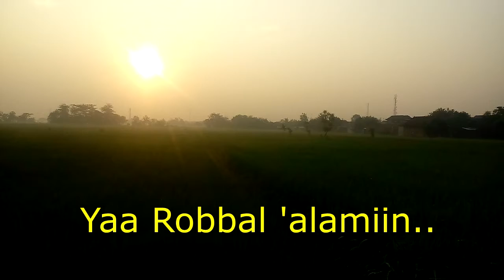" WAKTU PEMBALASAN "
Semoga bermanfaat. mksh.
Saat Kebohongan Lemah Tak Berdaya
Dan Kejujuran Telah Menguasainya
Segala Yang Tersembunyi Muncul Akhirnya
Segala Yang Tersimpan Keluar Juga
Tak Dapat Berbuat Apa Apa
Kata Dan Perbuatan Yang Berselimut Dusta
Tiada Lagi Hangat Terasa
Kata Kata Yang Dulu Bicara
Kini Diam Seribu Bahasa
Perbuatan Yang Dulu Bertingkah
Kini Kaku Tak Bisa Bergerak

Inilah ...Masa Dimana Kebenaran
Akan Bercerita Segala Kejadian
Sebagaimana Kehidupan Berjalan
Tak Ada Kepalsuan Atau Kecurangn
Semua Kisah Terekam Dalam Buku Catatan
Dari Yang Pendek Sampai Cerita Yang Panjang
Tak Ada Yang Terlewatkan
Disinilah. Pertanggungjawaban Dipertanyakan
Atas Segala Kata Dan Perbuatan Yag Telah Dilakukan
Tiada Lagi Pertolongan Ataupun Kesempatan
Yang Ada Tinggal Penyesalan Dalam Kerugian

Yang Masih Tersisa Waktu
Jangan Hanya Diam Membatu
Dalam Tipu Daya Dunia Yang Semu
Sebelum Segalanya Berlalu
Isi Hidup Ini Dengan Sunnah Dan Fardhu

Semoga Ridho Allah Subhanna Wata’alla
Merahmati Kehidupan Dunia Dan Akhirat Kita Semua
Aamiiin...Yaa Robbal ‘Alamiiin.

pENULIS : LANGIKA